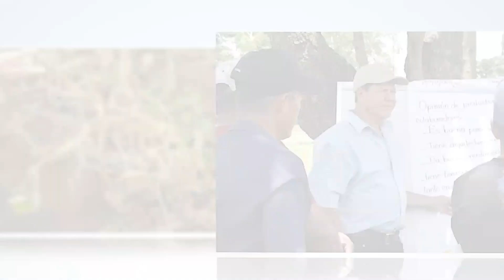Establecimiento de 2 Ensayos en el Cultivo de Maíz.